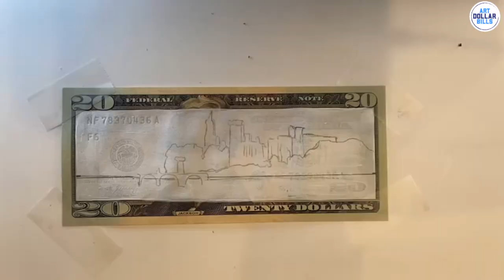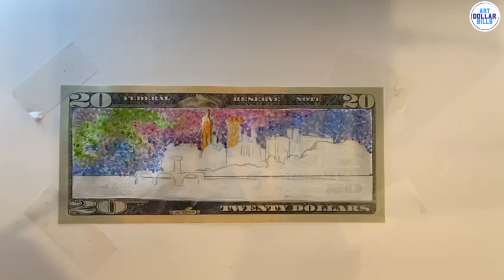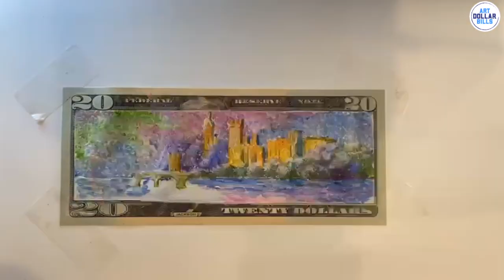The Papal Palace, Avignon on $20 Dollar Bill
Original painting by Paul Signac

Hand Painted on Real $1 Dollar Bill With Acrylic Paints